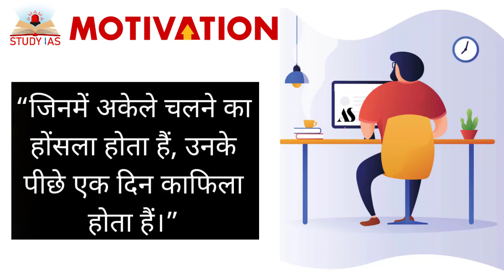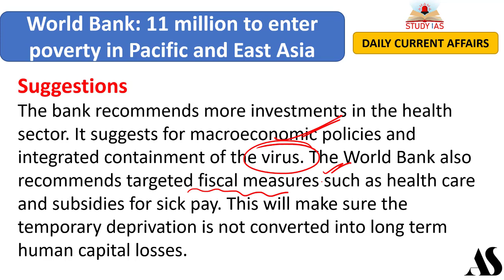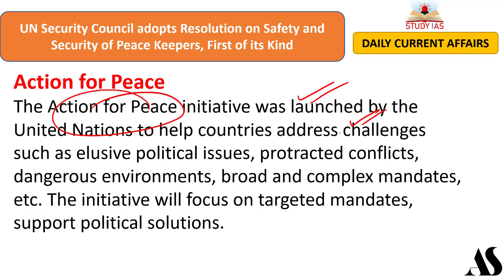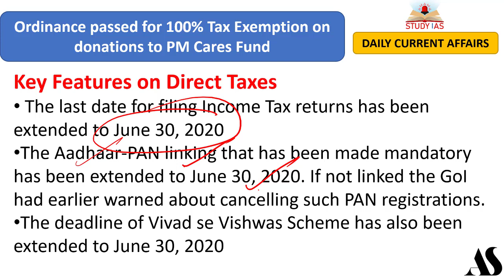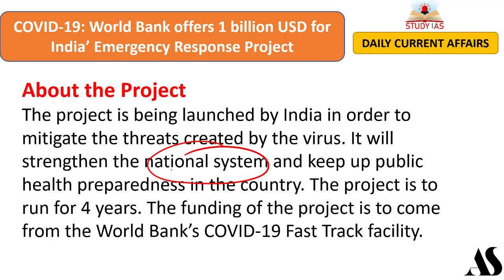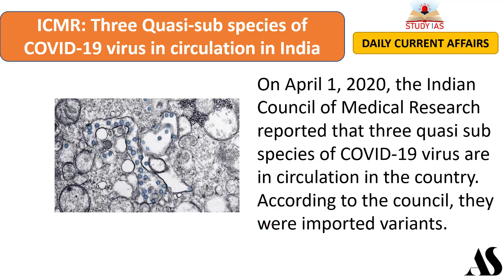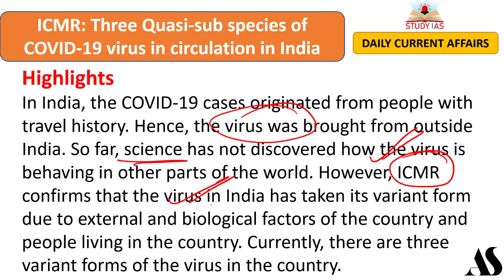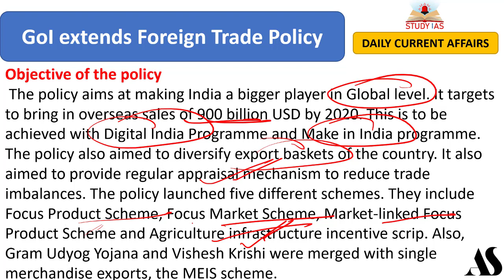UPSC CSE 2020 DAILY CURRENT AFFAIRS - 4 April 2020 - PSC, Banking, SSC and Railways exams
Current Affairs is an important section of UPSC, Banking, SSC and Railways exams and aspirants who are preparing for the upcoming exams in 2020 must be well prepare with this section. The current affairs are made by our experts for all competitive exams UPSC, SSC, IAS, Railway-RRB, UPPSC, UKPSC, TNPSC, MPPSC & Other State Government Jobs / Exams and latest Current Affairs 2020 for banking exams SBI Clerk, SBI PO, IBPS PO Clerk, RBI, RRB and more. Keep reading current affairs and GK facts updated on a daily & monthly basis on this page. Stay aware about the recent happenings in the country and across the globe and equip your preparation for upcoming govt. exams.